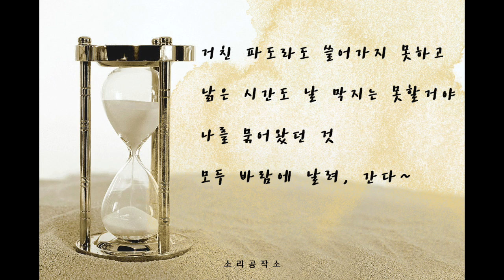[ 소리공작소 ] 이유미 - 모래시계(뮤지컬 '모래시계') COVER '뮤지컬 발성레슨'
뮤지컬 발성전문 보컬레슨 Studio '소리공작소'

제자 이유미 학생의 COVER

뮤지컬 모래시계 - 모래시계